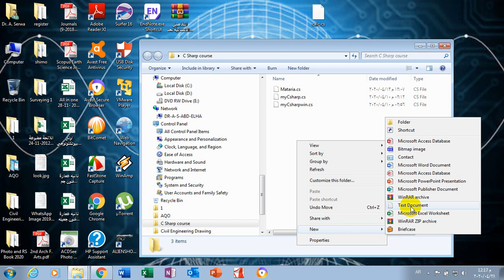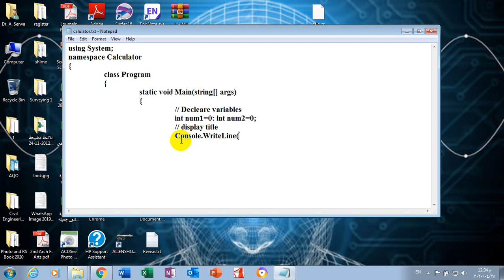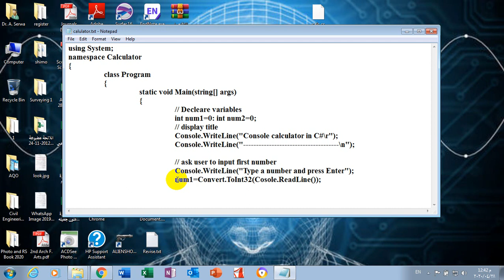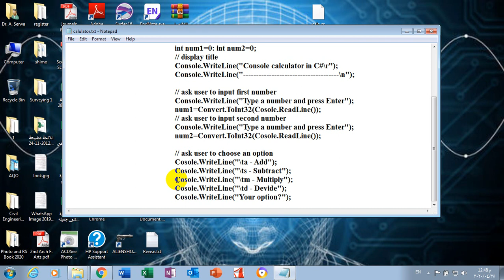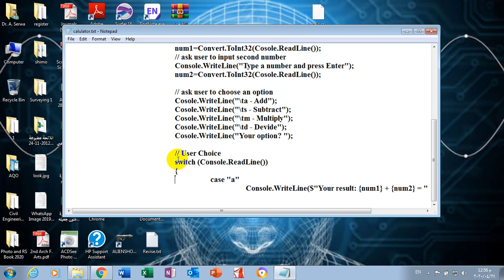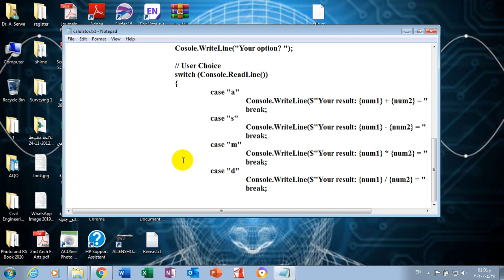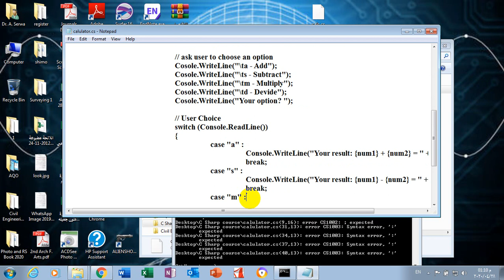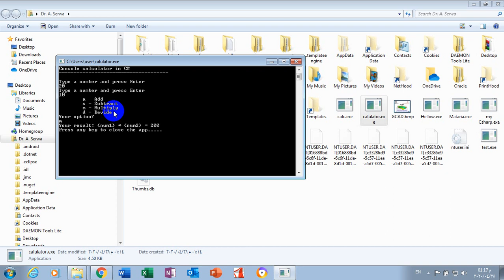Calculator Using C#